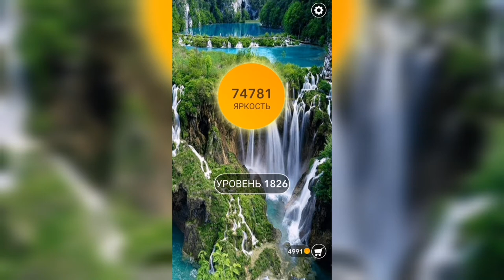Word / Слово Крест: Поиск русского кроссворда / Уровень 1826